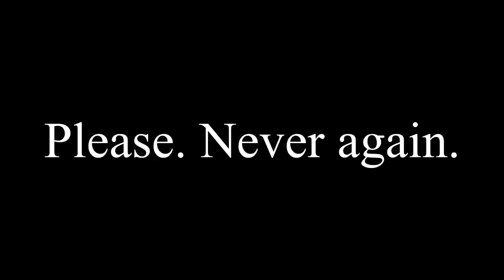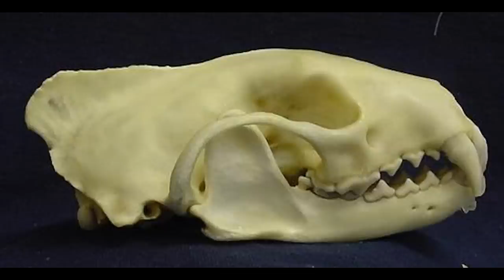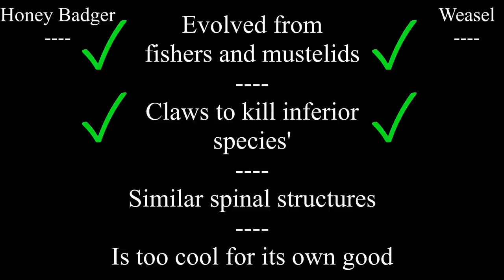The Evolutionary History of the Honey Badger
This is a project I made for my eighth grade science class. We had to research an animal's evolutionary history, so of course I chose the honey badger.